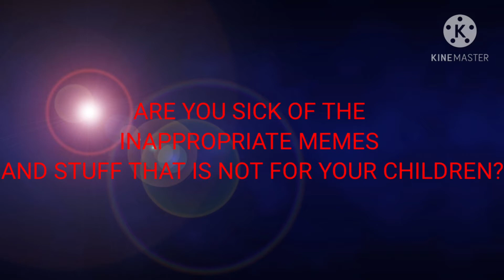GIRLCREW official YouTube channel trailer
I appeared in my mom's Channel.It REALLY SUCKED!There are most dislikes and none of 1000 subscribers at all!That is why I have this channel right here!So, Like and subscribe and hit the notification bell.1000 likes please and thank
you(nicely).Here are the links.

My first video in the channel

Voices:Stefanie King

Text Subtitles by Stefanie King